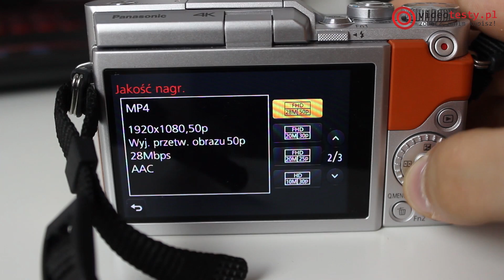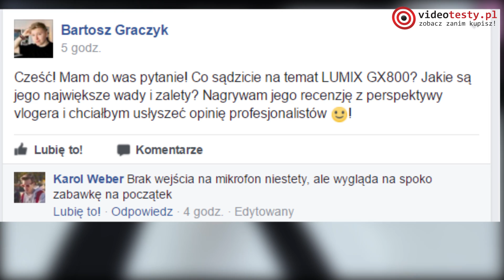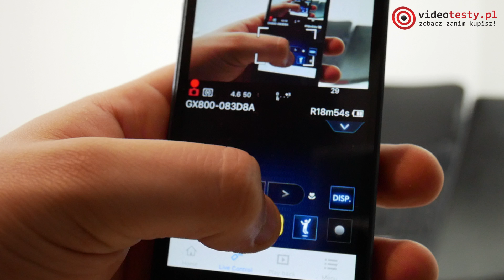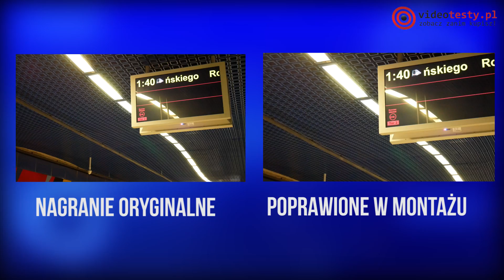Idealny Aparat Dla Vlogera 📷? Recenzja Panasonic Lumix GX800!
W erze cyfryzacji niemal każdy może zostać sławą youtube'a i zacząć swoją przygodę z montażem oraz produkcją wideo. Dla kogo przeznaczony jest omawiany dzisiaj sprzęt?

▼ PORADNIK - Jak wybrać matrycę w aparacie?

Ekipa
VideoTesty.pl